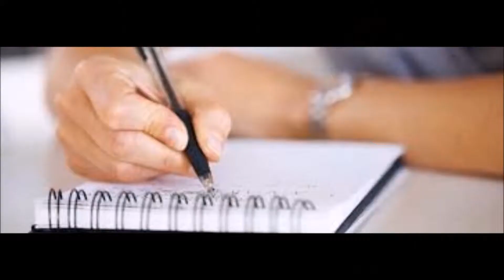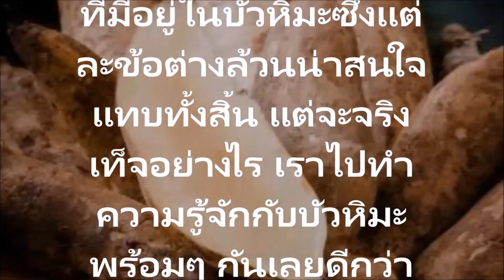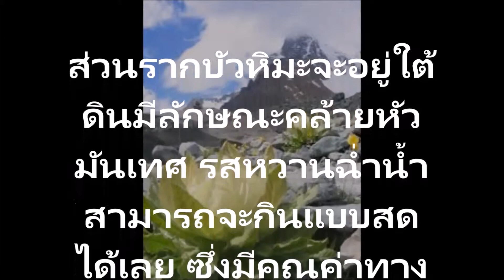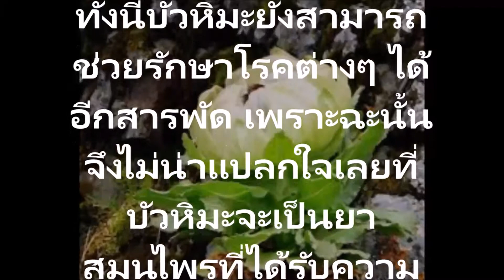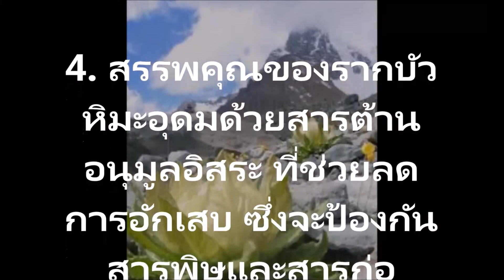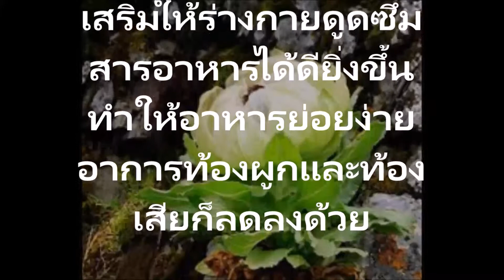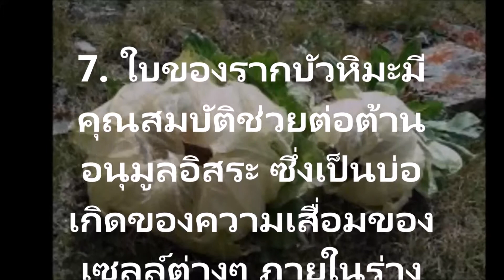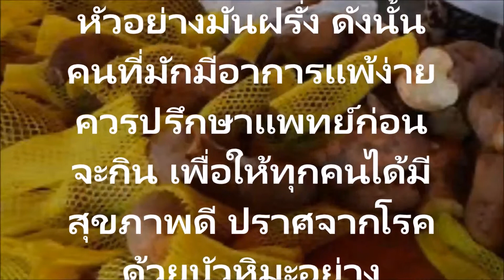สมุนไพรพื้นบ้านรักษาโรค บัวหิมะ 10 ประโยชน์ที่คุณไม่เคยรู้ และโทษอันตราย พร้อมสรรพคุณ ทางแพทย์ยืนยัน